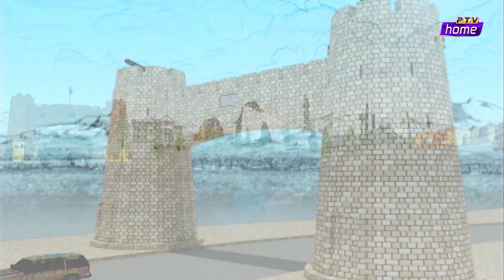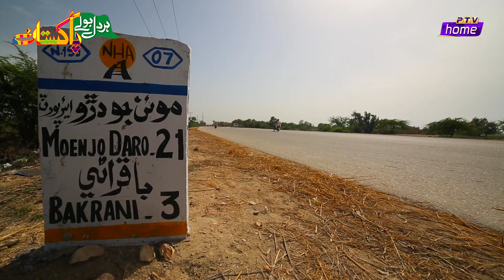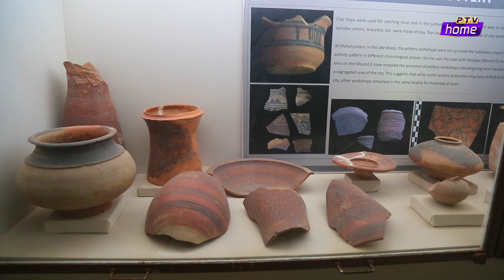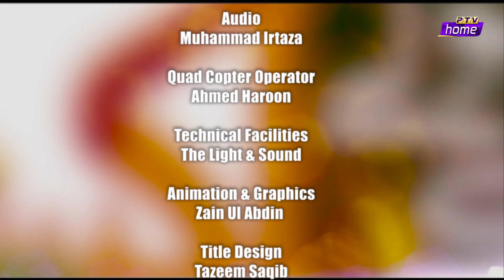Har Dil Bolay Pakistan - Episode 44 (Larkana Monjodaro ) Sindh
Producer : Hassan Hayat Khan
Host : Taranjeet Singh
Singer : Nabeel Shoka
Music Composer : Khurram Latifi
Camera : Badahur Ali